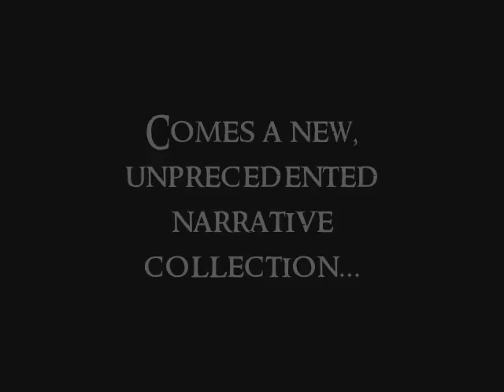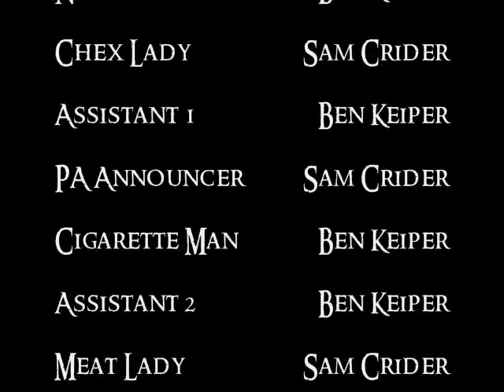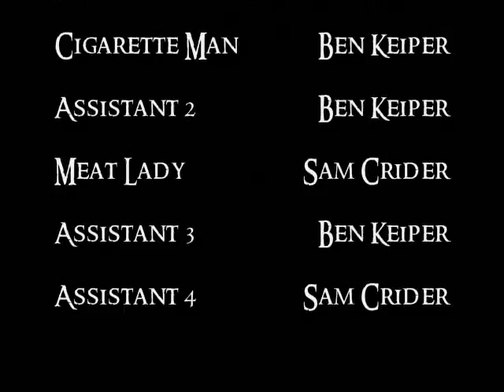The Grocery Store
A little lego short about a quaint grocery store and it's annoying customers.